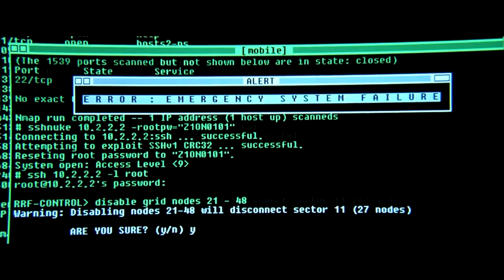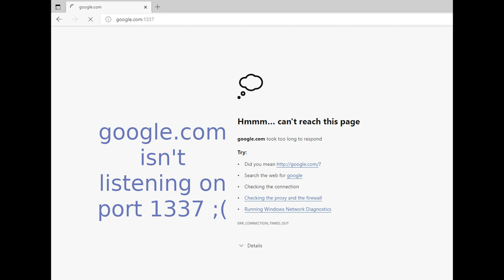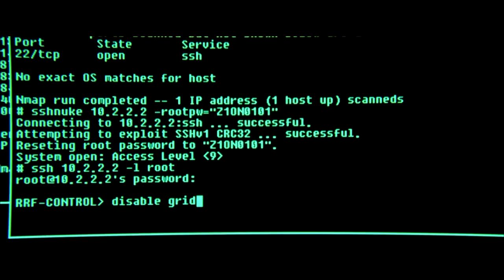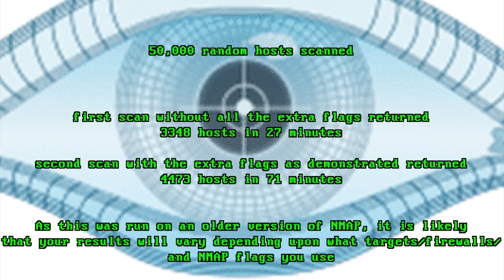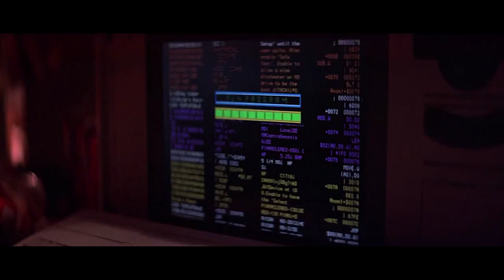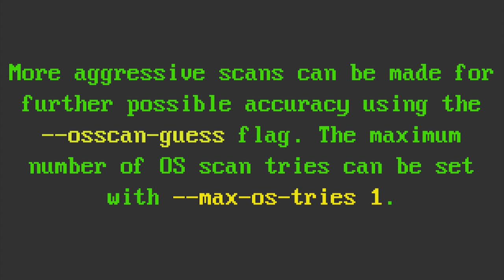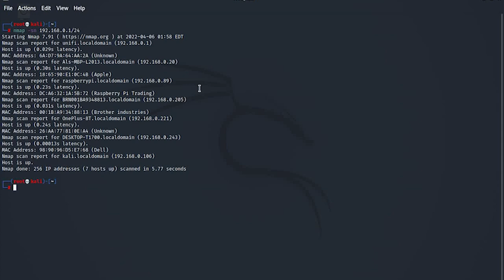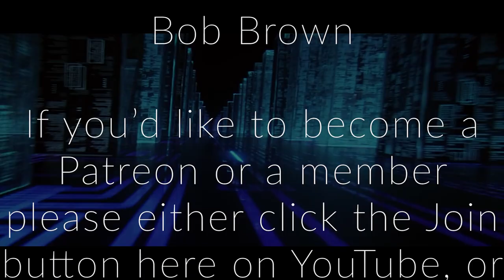Scan networks like a pro with NMAP: The Network Mapper (port scanner)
Today's video is a full length tutorial which you can use to comprehensively learn how to use NMAP, the open source network scanner. In the video, you'll learn first the fundamentals of the networking you need to know in order for network scanning to make sense. For example a bit on how TCP/IP works, especially when it comes to ports. Then you'll learn how to get, install and use NMAP for basic port scanning purposes. The next covers network discovery, which can be very interesting to find, for example, rogue hosts on a corporate network (which is a very legitimate reason for using NMAP). The tutorial then goes on to cover more scanning techniques, fingerprinting and service detection, as well as how to stay covert using evasion techniques. There's further information on output options to give you more ways to manipulate the data NMAP gives you, and then finally, a brief insight into NSE, the extensible scripting engine that allows you to add payloads to your scans to take NMAP to the next level and make it into a veritable Swiss army knife.

TOC:
00:00 What is NMAP?
01:03 Disclaimer
02:02 Section 1: TCP & Ports (Theory)
09:45 Section 2: Installing NMAP
11:22 Section 3: Using NMAP
14:26 Section 4: Host Discovery
23:00 Section 5: Scan Techniques
29:35 Supplementary: Port Ranges
31:30 Section 6: Service Detection
34:57 Section 7: Evasion Techniques
39:40 Section 8: Output Options
41:50 Section 9: NSE: NMAP's Scripting Engine
45:24 Closing Statements